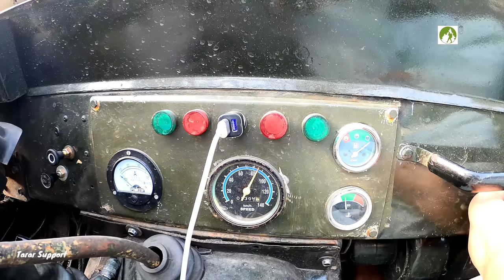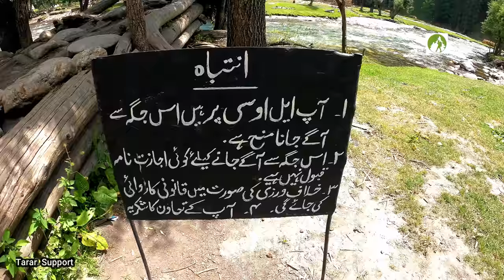Travel Guide Of Pakistan 2021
Travel Guide Of Pakistan 2021. Pakistan is a country located in South Asia. It is famous all around the world because of sky-high mountains, lush green valleys, mighty rivers, beautiful lakes, forests, Fertile plain, desert, beaches, the world's highest plateau, the world's highest cold desert, adventurous 4*4 jeep tracks, World dangerous roads, World High mountain pass, and amazing wildlife. Agriculture is the backbone of Pakistan and It has one of the world's largest Canal irrigation systems. It is well known for Indus Valley Civilization. Geographically, It is bordering Afghanistan, China, Iran, and India. To the south is the Arabian Sea. Its population is more than 221 Million. 96% Muslim, 2% Hindu, and 1% Christian. The Islamic Republic of Pakistan has the world's second-largest Muslim population. 33rd largest country by area and one of the world's best tourist destinations. I traveled across the country by train, by motorbike, by jeep, and by bus. Traveling in Pakistan is cheap, people are friendly with tourists. Pakistan is divided into six parts, Punjab, Sindh, Khyber Pakhtunkhwa, Balochistan, Gilgit Baltistan, and Azad Jammu and Kashmir. The major cities of Pakistan are Karachi, Lahore, Rawalpindi, Faisalabad, Peshawar, and Quetta are connected by air, road, and railway. My journey across Pakistan by train was a good experience. I traveled on all active railway tracks. Unfortunately, Pakistan Railway is not in good condition but it is a good opportunity to explore safely different areas. You can easily travel south to north and east to west in Pakistan. The main railway stations are Lahore, Karachi, Rawalpindi, Peshawar, and Quetta. Pakistan railway has a 11881 Km broad gauge track. Mainline 1 From Karachi to Peshawar. Mainline 2 Kotri to Attock. and Mainline 3 Rohri to Chaman. Khunjrab Gwadar is a proposed railway project in the document. Pakistan has the best roads in the region. 2500 Km motorways are operational and an additional 1500 Km under construction or planned. Most new projects are under the China Pakistan Economic Corridor project. The maximum speed limit is 120 Km per hour and a minimum of 65 KM. If you like adventure and Nature then must visit Northern Pakistan. I visited northern Pakistan by Motorbike and Jeep. There are beautiful natural places. The first time I visited Khyber Pakhtunkhwa province to watch Shandur Polo Festival, It is the highest polo ground in the world. Chitral to Gilgit road is not only beautiful and scenic but also dangerous. In KPK swat valley is the best tourist destination. Naran Kaghan and Babusar Top are also well known for long road trips. I visited the highest ATM Machine in the world. It is installed at China Pakistan Border Khunjrab Pass. China and Pakistan are connected by the Karakoram Highway. This road is also called Silk Road. Gilgit City is the Capital of Gilgit Baltistan. Skardu is also a famous city in west Ladakh. In Kashmir Neelum Valley is a paradise on earth, You can travel along the Line Of Control. Muzaffarabad is the major city of Azad Jammu and Kashmir.